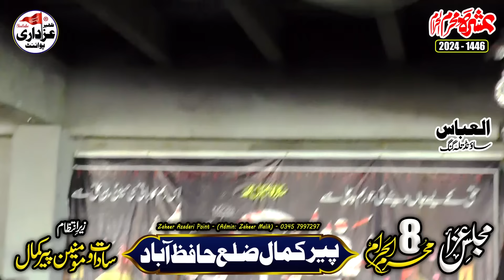Zakir Waseem Abbas Baloch Majlis 8 Muharram 2024 Peer Kamal Hafizabad